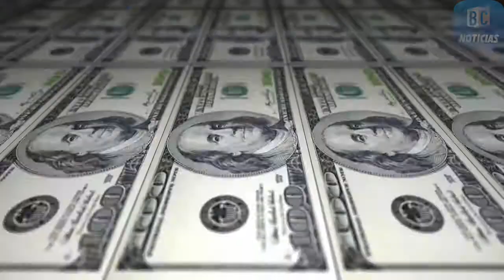Indicadores Económicos 15 de octubre